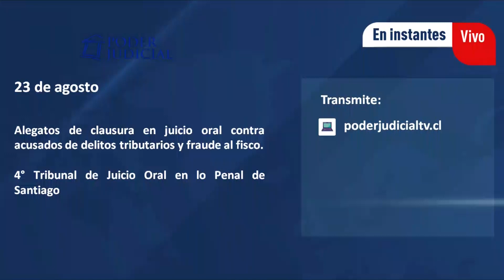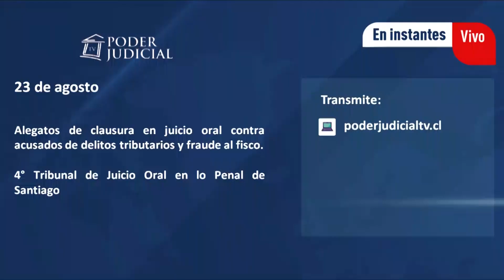6º jornada de alegatos de clausura contra acusados de delitos tributarios y fraude al fisco (1)